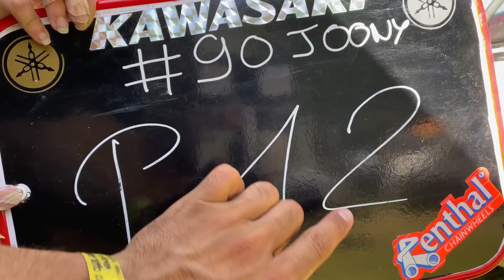4ÈME COURSE : ZÉRO PRESSION ET BEAUCOUP DE PLAISIR !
On entame la 4ème course sur un site ou on s'entraine souvent ! Grosse chaleur sur cette journée de dingue, toujours en catégorie Open avec la 450 kawa. Du motocross version propre cette fois !

il est valable qu'a partir de 150 euros d'achat et hors pneu et pack d'huile sur le

Joony, un crossman passionné qui s'en branle et qui kiff, voici ma vie.